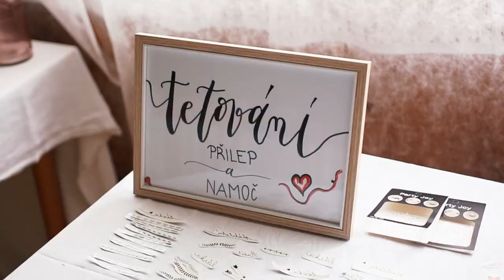♥ Lucy & Dalík ♥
Fotografické a video služby, hudební produkce a fotokoutky